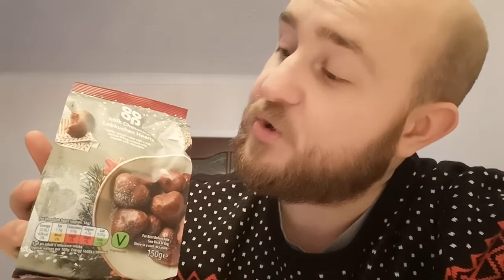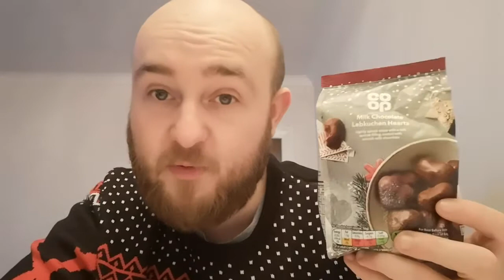Milk Chocolate Lebkuchen Hearts -- Twelve Days of Christmas -- Day 3 -- Snack Tube